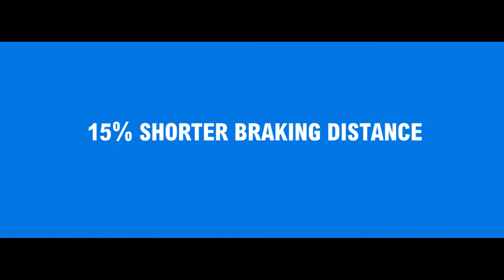VB-Airsuspension European Innovation Award Winner - VB ActiveAir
VB-Airsuspension has won the 2017 European Innovation Award, in the category ‘Safety’ for its newest product VB-ActiveAir. VB-ActiveAir is an intelligent suspension and shock absorber system for light commercial vehicles (including motorhomes), in which the suspension elements are linked together and adjust to the condition of the road surface, driving style and the vehicle load, in real time. The system provides increased comfort, and above all more safety. During a braking manoeuvre the braking distance is even reduced by up to 15%.